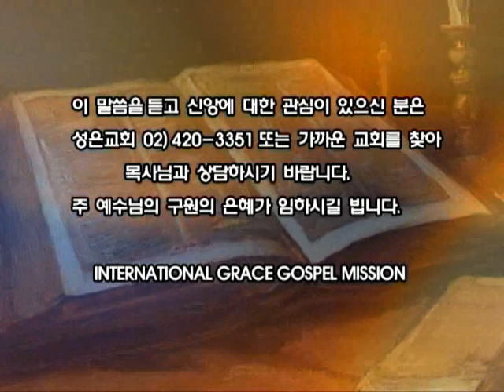장재효목사설교 예수그리스도의 사명과 생애20121225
마태복음2장1-12절
성은교회 장재효목사님 설교 입니다.